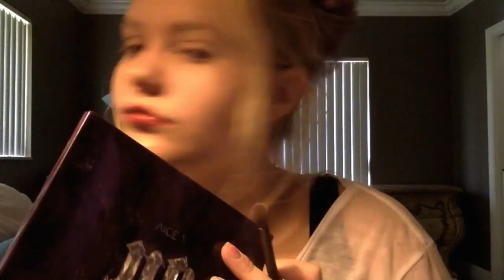Back to school makeup tutorial!! back to school vid 1/2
Hey guys!! today im doing a simple back to school look for you guys yay! I know alot of people hate that dreaded time going back to school but all good things must come to an end at some point. Anyways I hope you guys liked this video. Thank you guys for watching this video and i hope to see you sometime soon
Xoxoxo,
Blair